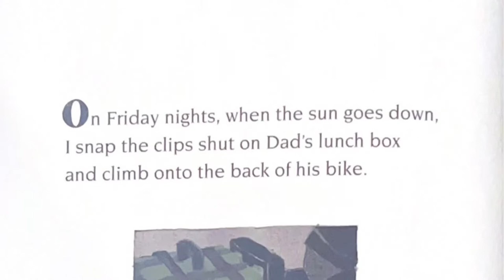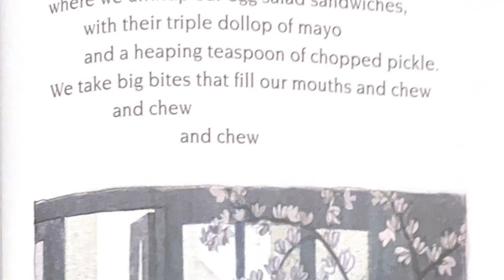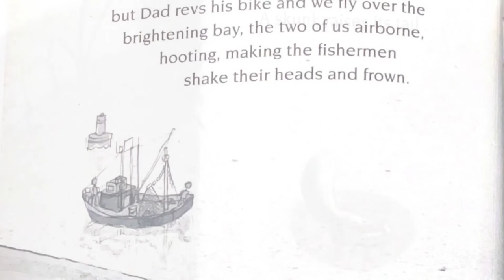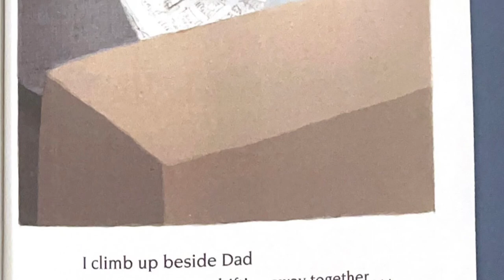Night Job by Karen Hesse